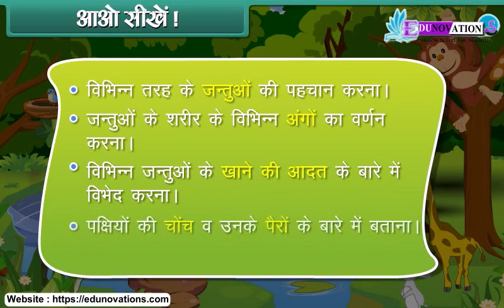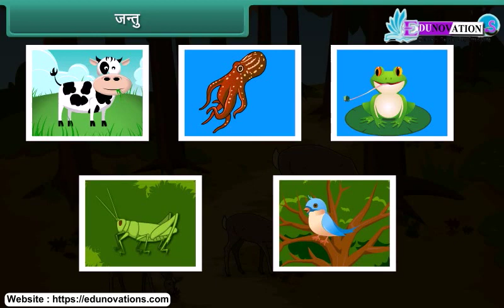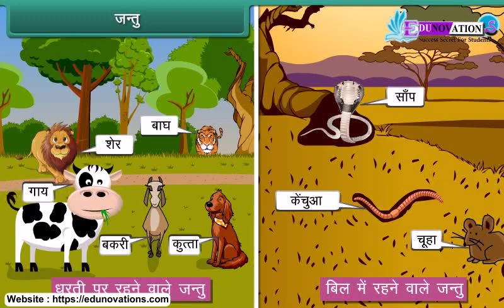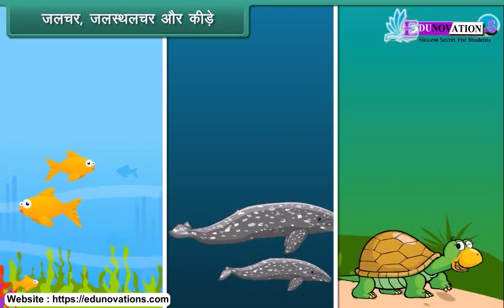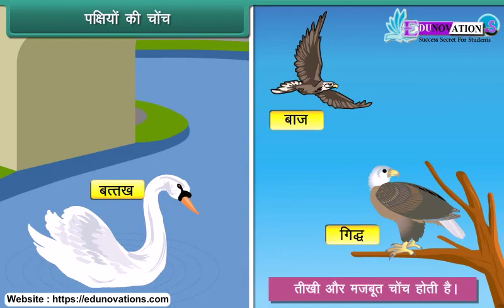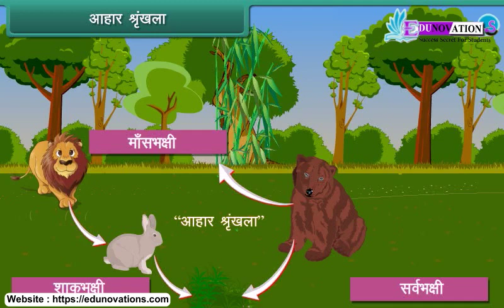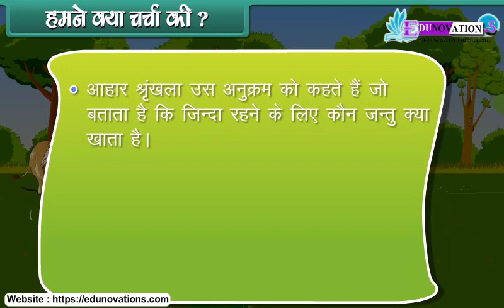NCERT Class 3 EVS in Hindi ईवीएस हिंदी पशु जीवन | Animal Life | CBSE, ICSE, RBSE, UPMSP, State Board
OR

OR